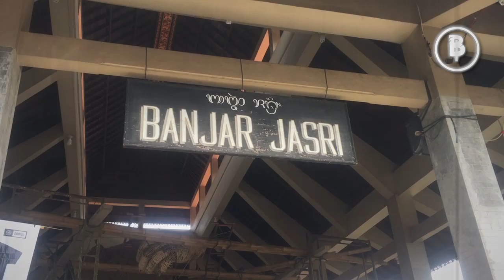OGOH OGOH TERBESAR DESA BELEGA BLAHBATUH GIANYAR 2023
Baleganjur St Tunas Remaja Umaanyar